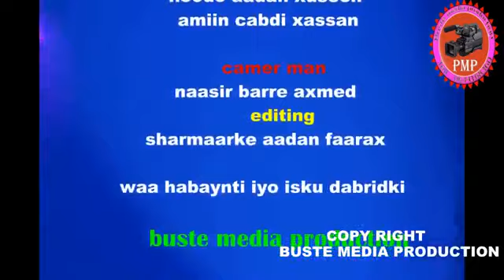Riwaayad Cusub Hooyada Waa Xisbigee 2017